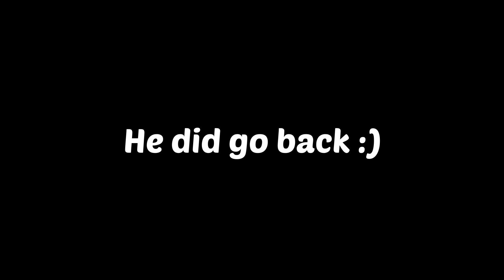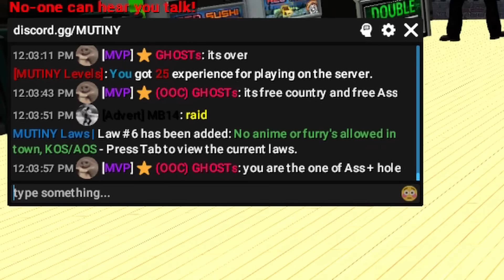I Made The Admins Of Gmod RP Ragequit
I like making gmod admins go insane and wasting their time, sadly the admins do not like it and got really angry at me XD
I hope you enjoy the trolling and the funny moments :)

➡My Channel:
I also upload some other stuff which I think you guys would also like ;)

➡Title: I Made The Admins Of Gmod RP Ragequit
Game: Gmod RP / Garrys Mod / Gmod DarkRP
Server: Mutiny DarkRP